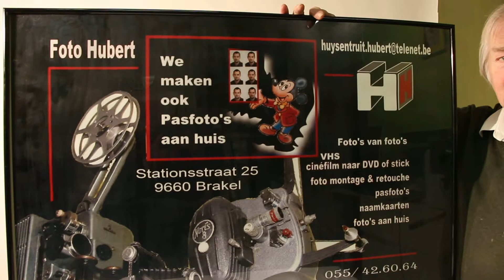MVI 6189 Even wat reclame voor een goede vriend. N° 1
Wie is die goede vriend, wat kan je anders denken, een fotograaf die jullie zeker allemaal al kennen. Een fotograaf met winkel in de Stationsstraat en zijn vrouwke doet aan voetenverzorging. Problemen om pasfoto’s te maken, dan moet je bij Hubert zijn, een doopplechtigheid … bij Hubert. Een trouwfeest …. Hubert. Er volgen twee filmpjes van Hubert gemaakt door den Rodjer, maar voor en over Hubert. 055/42 60 64, of  GSM 0475/ 64 53 73.